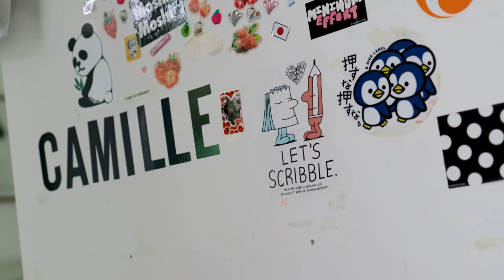Camille Olsen Ormandy an Artist in her Studio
Camille Olsen Ormandy a young Artist based in Sydney Australia, speaks to us in her beachside studio, whilst she paints one of her signature style portraits her friend and fellow Art student Emmeline Morris. During these series of interview she touches on her inspiration, which ranges from family to popular culture and history.